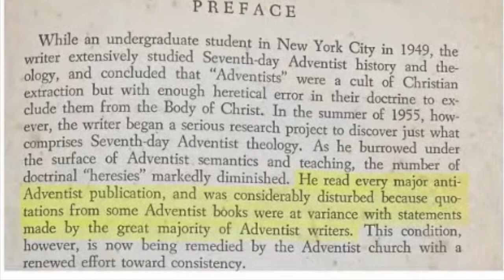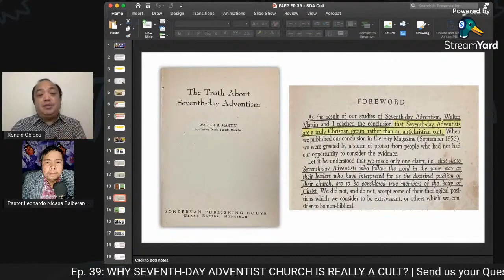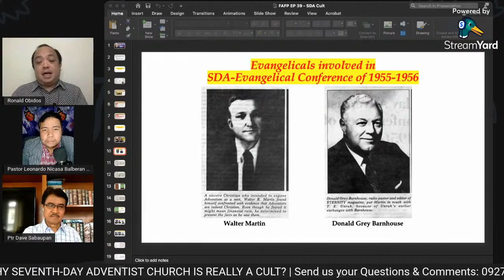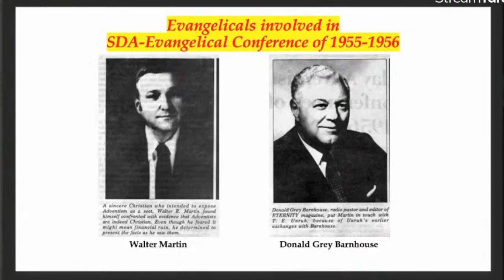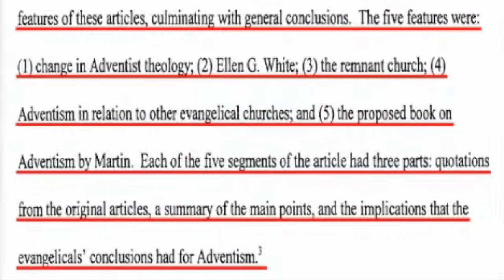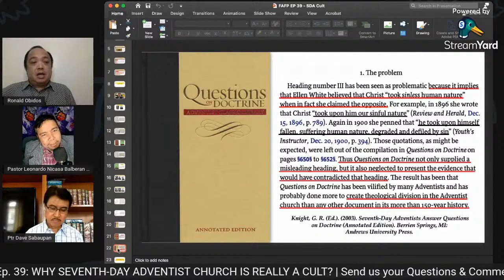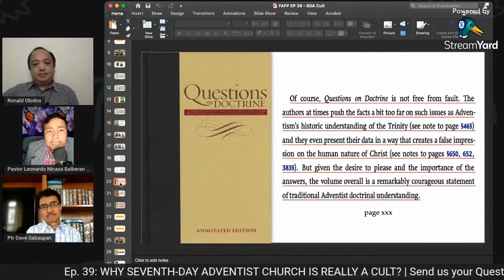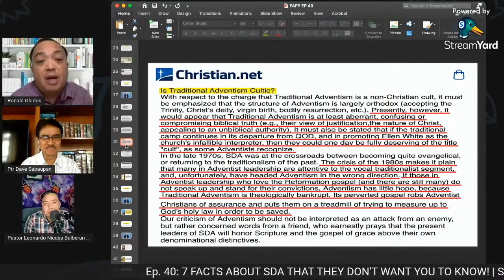Walter Martin’s CRI Update: “Seventh-day Adventist Church is a Non-Christian Cult!”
VIDEOS PRODUCED BY:
Former Adventist Fellowship Philippines